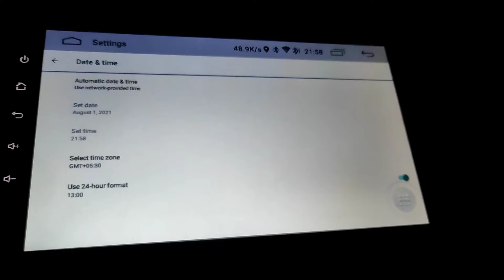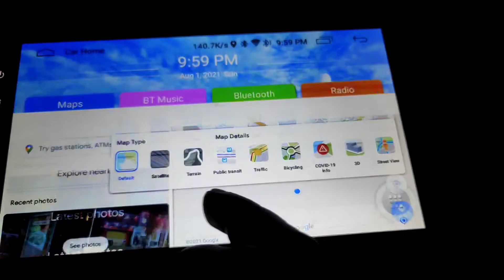Android car stereo internet problem - solution is here | HINDI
Part - 2 Of This Video Go and watch it...